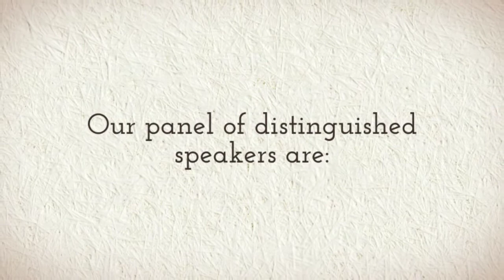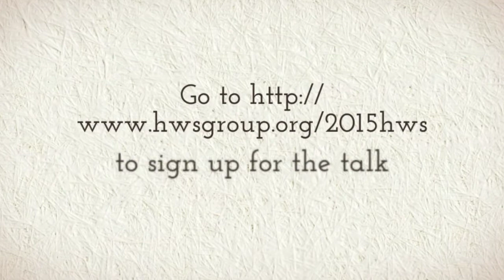7th Holistic Wellness Symposium 2015- Your Gut Matters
The Holistic Wellness Symposium (HWS) is EcoHarmony's flagship vehicle for empowering people with holistic knowledge, diets, values, therapies, and lifestyles that help to establish wellness within themselves, their families, their communities, and the environment.

In 2009, EcoHarmony organised Singapore's first Holistic Wellness Symposium. It was an event that brought together international experts with extensive experience and success in implementing holistic solutions to treat modern diseases and protect the environment. The Symposium was a resounding success, and we have been organising the HWS annually since then.

This year's symposium on the 26th July 2015  focuses on gastrointestinal health and wellbeing. We are delighted to have four distinguished speakers; Dr Jennifer Loke, Dr Lee Kah Wai, Prof Yim Heng Boon and Ms Chong Nyet Chin at the symposium, sharing their perspectives and knowledge based on various healthcare disciplines and food industry.

To find out more or to attend the symposium, visit us